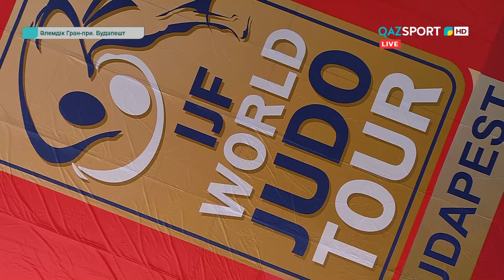ДЗЮДО. Гран-При Будапешт. Елдос СМЕТОВ - ЧЕМПИОН